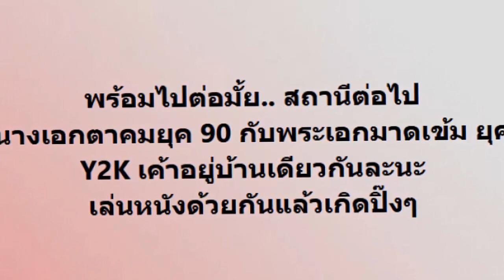ชาวเน็ตแห่ยินดี หลังลือ ตุ้ย ธีรภัทร์ ซุ่มคบ พิ้งกี้ สาวิกา